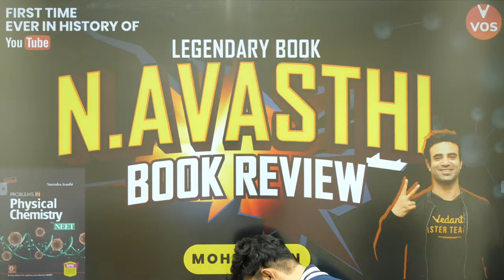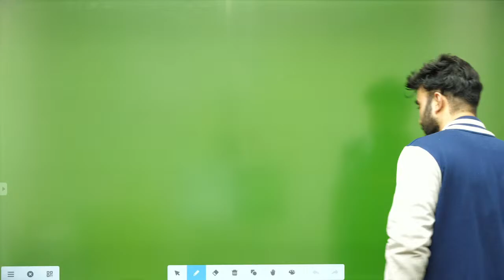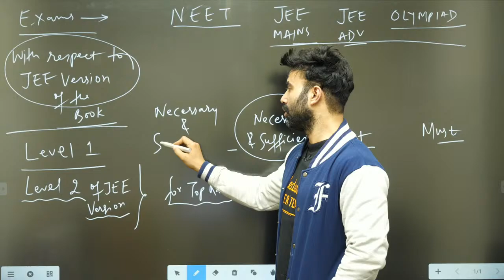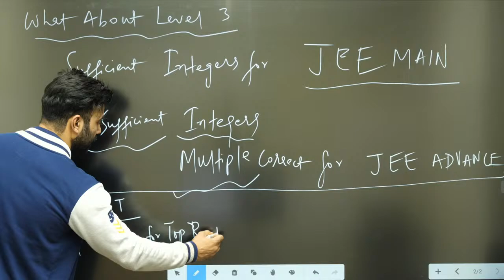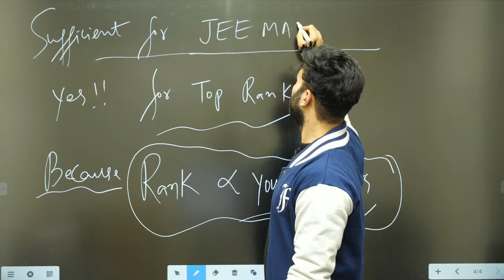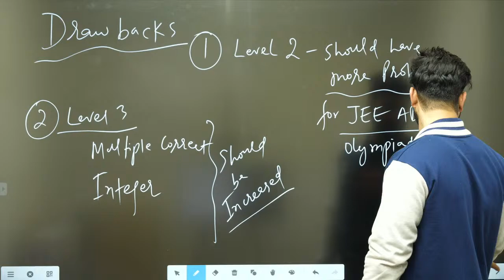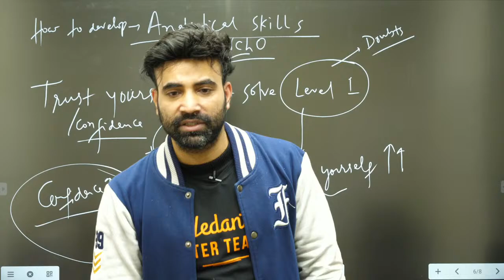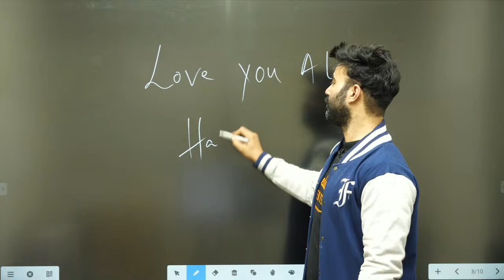Legendary Book of N.Avasthi | Book Review by Mohit Sir | Physical Chemistry |Vedantu Olympiad School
This special session enables you to discuss the Legendary Book of N.Avasthi. This session will give you the best book review of the Legendary Book of N.Avasthi. And this session features a chemistry expert and our master teacher Mohit sir.

VOS Brings you IOQC Sprint and IOQJS Sprint for IOQC & IOQJS Aspirants for 2021 (Previously known as NSEC & NSEJS) in this series we will be discussing all the previous Paper, Tips to crack exams, and strategy for your preparation. In today's session, Mohit Sir will be discussing the book review of the Legendary Book of N.Avasthi.

Mohit sir will be sharing tips and tricks that one should keep in mind. This session of Book discussion meets the needs of every student by building a solid understanding of, IOQC (Indian Olympiad Qualifier in Chemistry), IOQJS, and INChO (Indian National Chemistry Olympiad)

Students who attended the session have the opportunity to register for IOQC Crash Course and Mock Test Series for FREE!

Hurry! Limited Opportunity.

Lecture pdf -

Assignment link -

Here are the Links to our New courses where you can enroll in.

For GRADE 7 Vedantu Olympiad School Launches course for your Olympiads Preparation.

For GRADE 6 Vedantu Olympiad School Launches course for your Olympiads Preparation.

For 7th Grade Vedantu Olympiad School Launches Foundation course for your Olympiads Preparation.

Vedantu Olympiad School Launches 7th Foundation + (NSEJS/RMO) course for your Olympiads Preparation.

Kick Start Your NTSE Course Stage 2 Preparation with Vedantu and become an NTSE Scholar.

The first step to IChO is IOQC, hence every student needs proper mentoring and support from experienced mentors. This course will strengthen your skillsets for cracking IOQC and will supplement JEE Mains and NEET preparations. The mentors/teachers have a proven track record of producing NSEC / JEE Advanced / NEET / INCho / IChO selections in the past. The course will include Live Classes, Tests, and Practice Material.

IOQJS (Indian Olympiad Qualifier for Junior Science) aims at Finding and Nurturing young students who have high aptitude in science. It serves the purpose of qualifying exams for INJSO (Indian National Junior Science Olympiad) and IJSO ( International Junior Science Olympiad). The top 300 students or so, with state wise quota, from this examination, are selected to sit for the Indian National Junior Science Olympiad.

Let's crack the Indian National Chemistry Olympiad 2021 & IOQJS with your Mohit Sir, who came up with the concept that our subject will come alive in your life and your classroom.  Here we will cover all the information on the Chemistry Olympiad Exam 2021 to make you understand the Maths Olympiad Preparation better. In the end, you’ll have a handful of actionable strategies that you can use to increase your Chemistry Olympiad rankings.

Vedantu Olympiad School is our effort to make education and preparations for these Olympiads easy for everyone. We will not only cover the entire syllabus of every Olympiad exam through the series of live classes, but we also bring you an Olympiad exam chapter-wise playlist, critical topics, previous years’ Olympiad question paper solution, tips, and shortcuts. And not just that our Master teachers will guide you in qualifying IOQM 2021, IOQJS 2021, IOQC 2021, NTSE, KVPY NSTSE, etc. Our master teachers have already supervised thousands of students to pass the Olympiad exams.